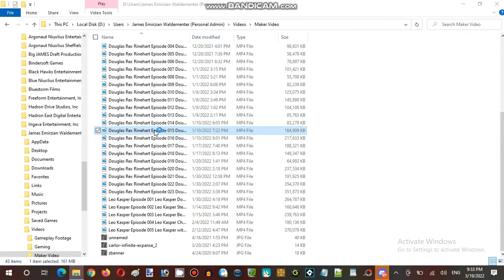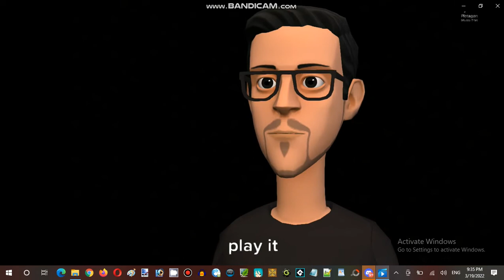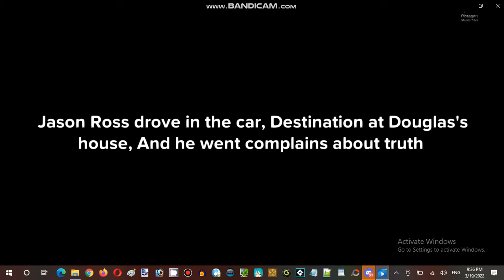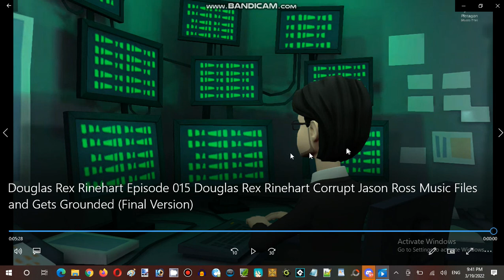Saturday Anime Night Time Streaming Hour at Terminal Internet Reality Establishment 01 Part 13